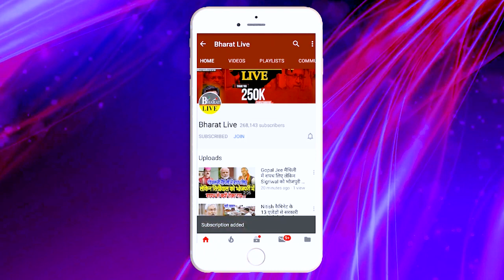छपरा में जहरीली शराब ने मचाया तां"डव नीतीश न कह दिया जो पीएगा वो जाएगा